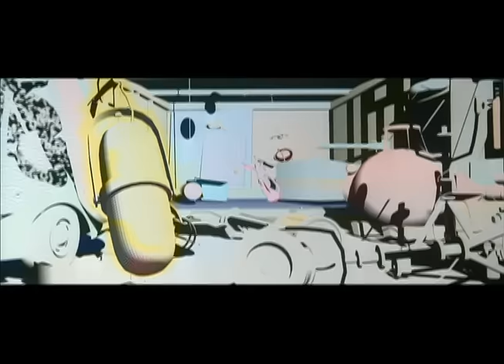Marvin The Martian In The Third Dimension (1996) - First stereoscopic 3d polygonal short film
Best Quality